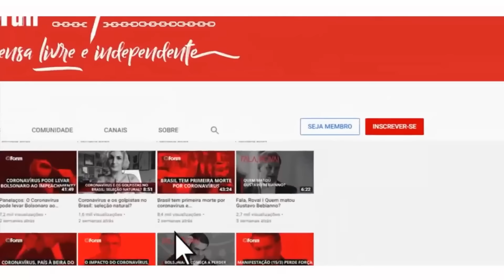Lobo solitário: PF conclui inquérito de facada em Bolsonaro; Adélio agiu sozinho | 11.06.24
"Adélio agiu sozinho é a conclusão do inquérito", afirmou o diretor da Polícia Federal, Andrei Rodrigues, durante café da manhã com jornalistas nesta terça-feira (11). A conclusão da PF vem após diversas tentativas de Jair Bolsonaro direcionar, durante seu governo, as investigações sobre a malfadada facada, em grande parte responsável por alavancar a candidatura do extremista de direita em 2018, quando até então o cenário se consolidava para uma vitória de Fernando Haddad. Um episódio terrível para a democracia que chega ao fim.